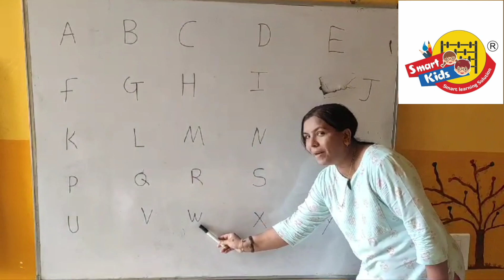ABCD NURSERY RHYME FOR KIDS